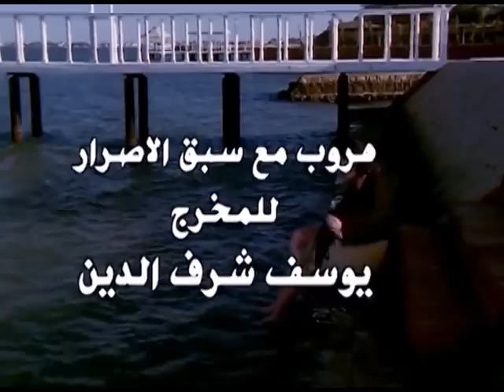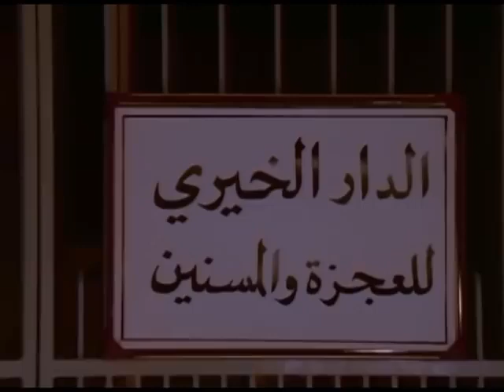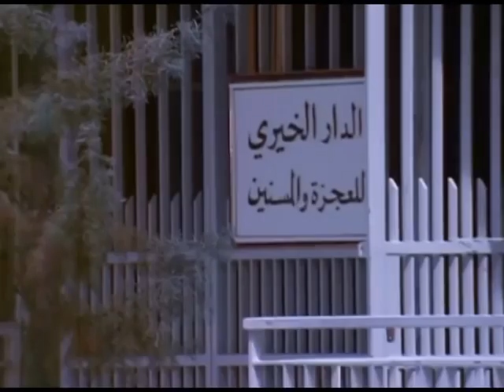الفيلم العربي - هروب مع سبق الإصرار - بطولة يوسف شعبان وجيهان راتب وفكري آباظه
رجل ثري يتزوج من فتاة أحبها ولكن لا يعيشا حياة سعيدة؛ حيث أنه يمارس معها العنف الشديد، وذلك لأنه تعرض في صغره لعنف من زوجة عمه التي ربته، ونشأت بداخله عقدة الانتقام من النساء لأنه يظن أنهن أشرار مثل زوجة عمه، وبعدما يئست زوجته من هذه المعاملة الكئيبة، قررت الهروب والرجوع إلى بلدها لبنان، ولم يرضَ زوجها بذلك ولاحقها حتى لبنان؛ حيث عثر عليها هناك، وتتوالي الأحداث.